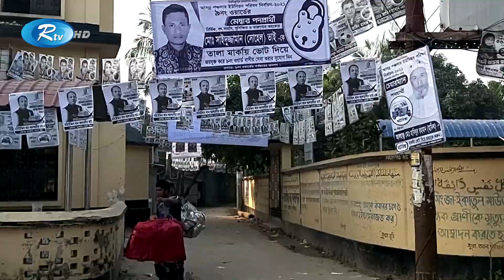তৃতীয় দফা ইউপি নির্বাচনে বিভিন্ন স্থানে সহিংসতায় ভোটারদের মাঝে আতঙ্ক | Rtv News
তৃতীয় দফা ইউপি নির্বাচনে বিভিন্ন স্থানে সহিংসতায় ভোটারদের মাঝে আতঙ্ক।